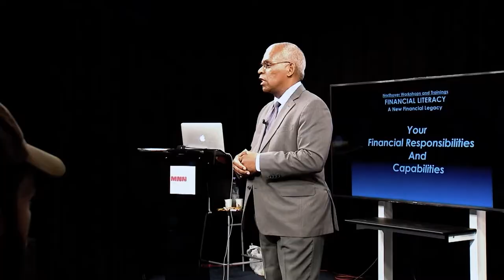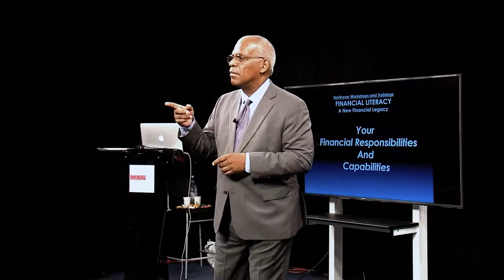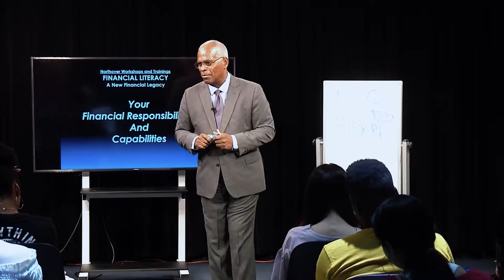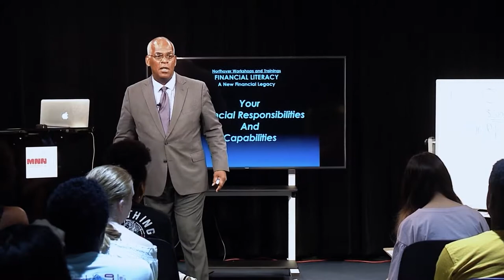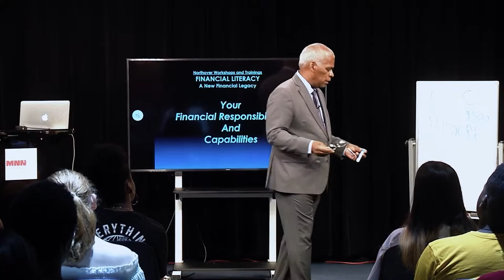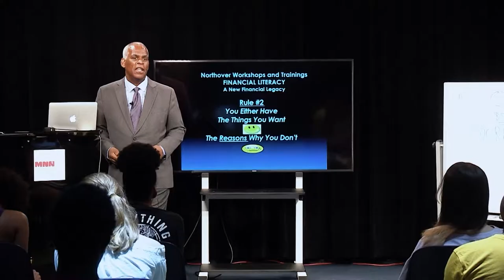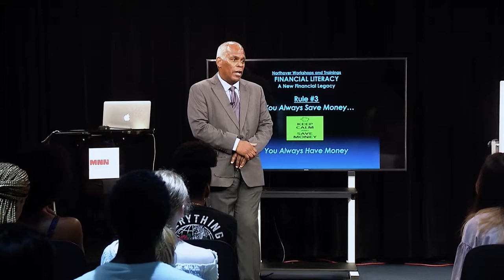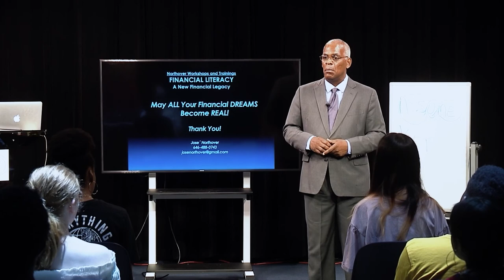Jose Northover Financial Workshop